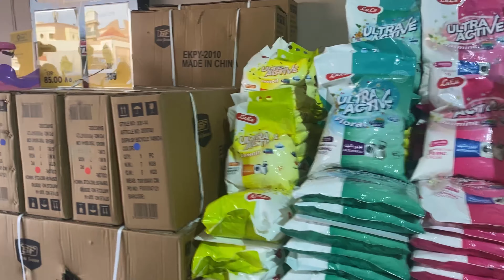Ayana’s Birthday❤️ aur cousin k saat bohot enjoy kiya 😂❤️❤️